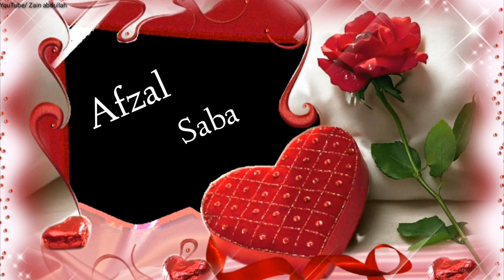Afzal Saba cute name WhatsApp status